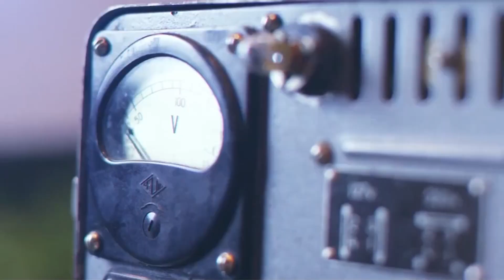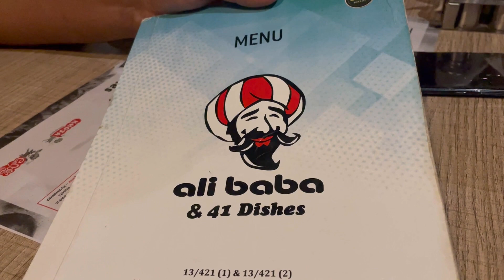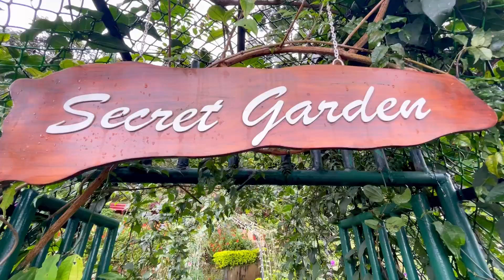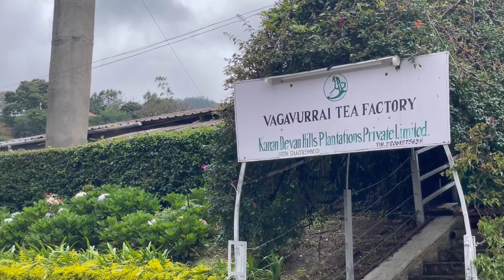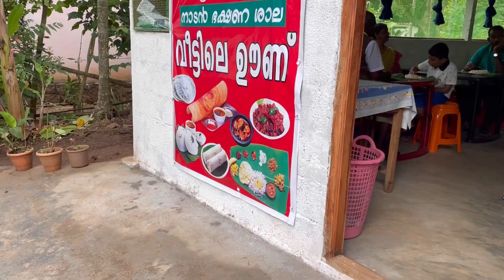A very short trip to Munnar and Our farm Visit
Musician: LiQWYD

Musician: Jeff Kaale